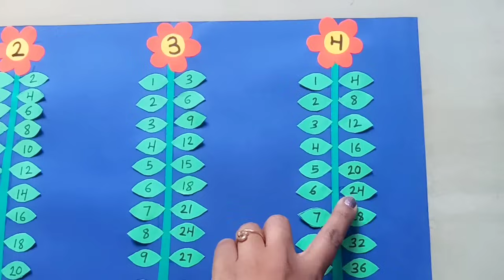Maths Model | Multiplication Table TLM | TLM For Primary School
Hi
In this video I have shown that how to make a multiplication table TLM or project.